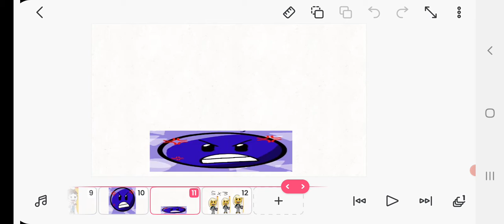picrages banda 3